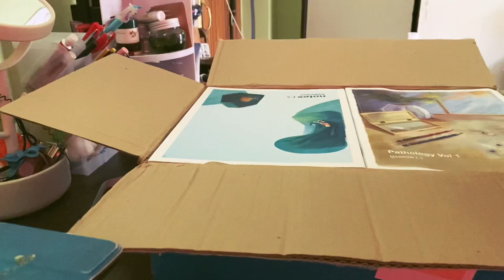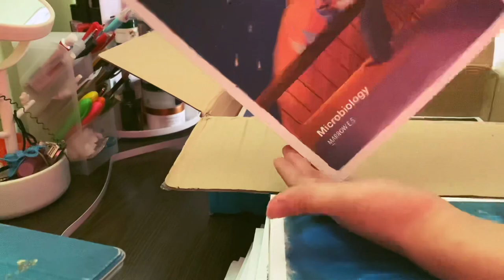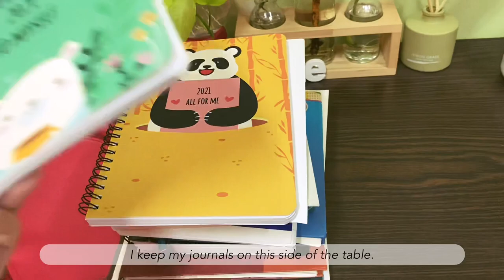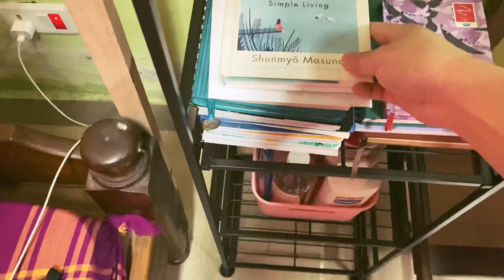DESK MAKEOVER 📚 | MARROW notes unboxing | doctor 👩🏻‍⚕️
Hello everyone 👋🏻! This is Roro. I’m a doctor from India 🇮🇳
This is my first ever vlog. This is basically a video on my new desk layout.
I am starting this YouTube channel to motivate myself to study more and hopefully I give some motivation to my YouTube friends as well.🤗
Please help me on this journey to improve myself.

Thank you guys! Have a wonderful day ahead 😊

🌸Products links

Pen holder
360° makeup organiser
Scent diffuser

🌸FAQ

Editing software - VLLO and PicsArt
Editing tool - IPad Air 3rd generation